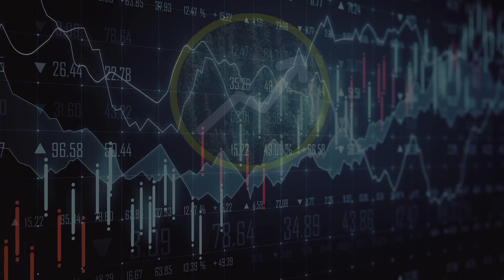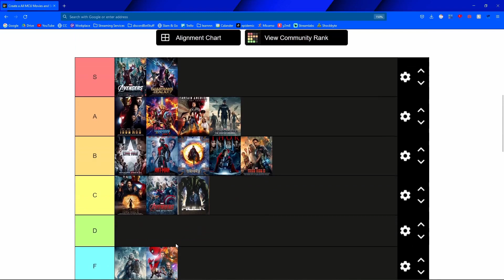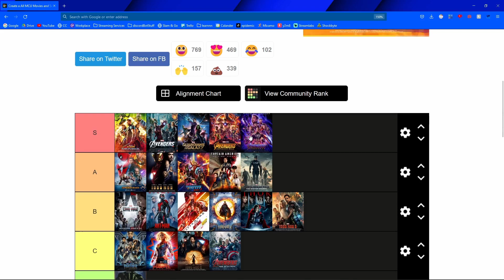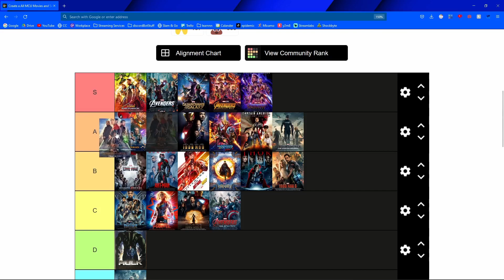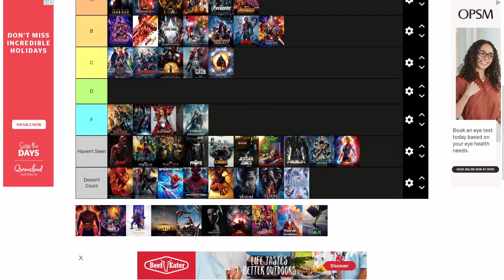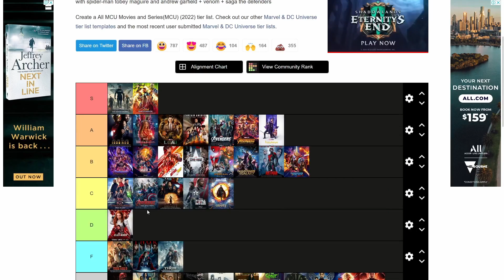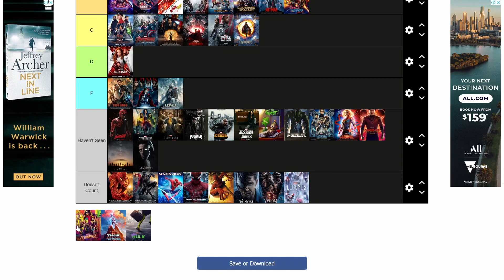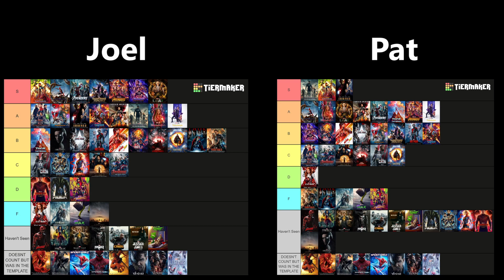MCU Phase 3 & 4 Tier List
🎵 Music 🎵
Intro: Pixabay